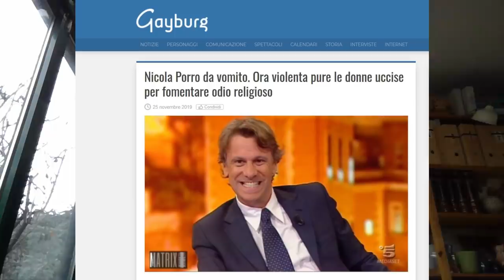La macchina del fango dei buonisti